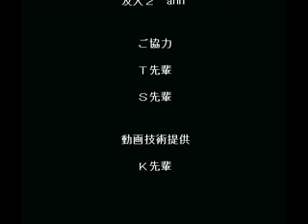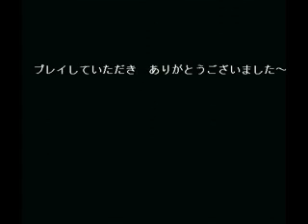Syobon Action - Near Perfect Run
So I decided to play a little bit of this Mario-inspired platformer from hell. Once you learn where all the tricks are, it's really not all that bad. Just 2 deaths, both in the final level. Enjoy.

If you want to give it a try, go here and download it (first link)

NOTE: You will need to run this game in AppLocale in Japanese. It'll crash out otherwise.